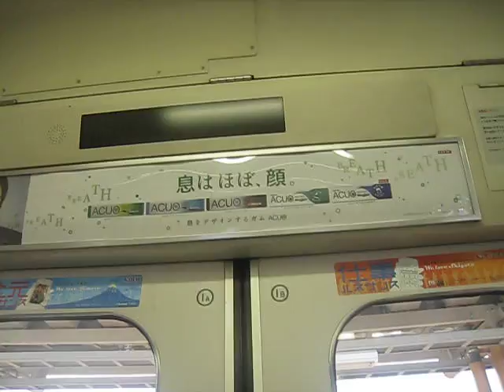川越線209系3100番台ハエ71編成 開閉音の高い車両 開扉